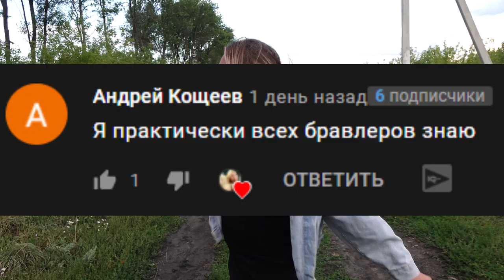ВЫ НЕ ПОВЕРИТЕ МОЯ КАМЕРА СНЯЛА РЕАЛЬНУЮ АННАБЕЛЬ против ФРЕДДИ КРЮГЕРА ПРОКЛЯТАЯ КУКЛА СУЩЕСТВУЕТ